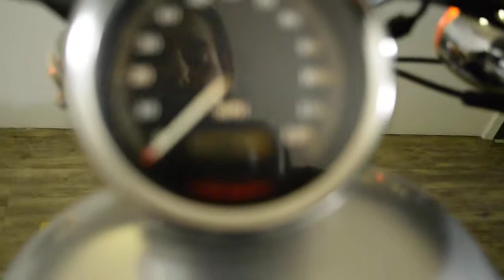2003 H-D 100th Anniversary XL883C | Used motorcycles for sale at Monster Powersport, Wauconda, IL